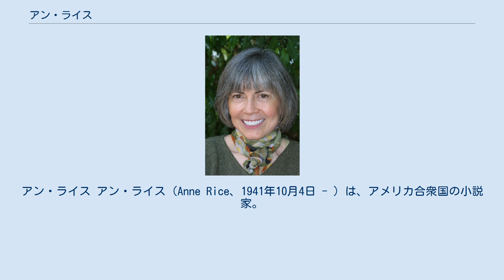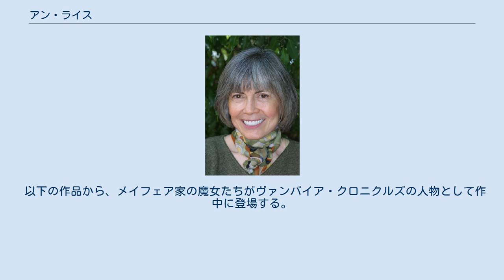アン・ライス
アン・ライス アン・ライス（Anne Rice、1941年10月4日 - ）は、アメリカ合衆国の小説家。
 「ヴァンパイア・クロニクルズ」や「ザ・マミー」、「魔女の刻」シリーズなど、吸血鬼（ヴァンパイア）、ミイラ（マミー）、魔女をモチーフにした作品で知られる、ホラー小説、ゴシックホラー小説、ファンタジー小説作家。
主にゴシック系サブカルチャーを支持する青年層に大きな影響を与え、またSMのテーマにおいても作品を発表している。
2002年12月9日に脳腫瘍で亡くなった詩人および画家スタン・ライスの妻で、作家クリストファー・ライスの母。
 ルイジアナ州ニューオーリンズに、郵便局職員の父ハワード・オブライエンと母キャサリンのもと、ハワード・アレン・オブライエン（Howard Allen O'Brien）として生まれた。
アイルランド系カトリックの家庭環境下で生まれ育つ。
幼かった彼女は男性的なファーストネームを気にしていたため、初めて入学した時にアンと名乗って以来、その名で通すようになった。
5人姉妹の一人で、姉に作家の故アリス・ボーシャートがいる。
16歳の時に一家はテキサス州リチャードソンに転居し、リチャードソン高校に在学中に将来の夫スタン・ライスと出会った。
テキサス女子大学と北テキサス大学で学んだのち、スタンと共にサンフランシスコ州立大学に転校し、学士号と修士号を得た。
学部では政治学を専攻していた。
1972年8月5日に長女ミシェルを白血病で失ったことをきっかけに1973年に脱稿した処女作「夜明けのヴァンパイア」（Interview With the Vampire）を1976年に出版、「ヴァンパイア・クロニクルズ」シリーズでベストセラー作家入りを果たす。
 1994年に公開されたニール・ジョーダン監督、トム・クルーズ、ブラッド・ピット、アントニオ・バンデラスなどが出演する映画「インタビュー・ウィズ・ヴァンパイア」では脚本も担当し、大ヒットとなり世界的に著名な作家となった。
2002年には続編映画『クイーン・オブ・ザ・ヴァンパイア』（シリーズ第３作が原作）が公開されている。
 1989年にスタンがサンフランシスコ州立大学の教授職を退任したことをきっかけにサンフランシスコ・ベイエリアを離れ、ニューオーリンズのガーデン地区に転居した。
 カトリックの影響を色濃く反映したその独特の非日常世界観で根強いファンを獲得する反面、その世界観に付き合えない者も多いという人を選ぶ作風を持つ。
 多数の著作を実名で出版しているが、アン・ランプリング（Anne Rampling）、A・N・ロクロール（A. N. Roqueloure）のペンネームも持つ。
 「ニューヨーク・デイリーニュース」の記事によると、彼女の25冊の本の総売上は1億3600万部に達する。
 夫スタンが亡くなったあと、2004年に住み慣れた家を売却し、息子の住むロサンゼルスに近いカリフォルニア州ランチョ・ミラージュに移った。
ハリケーン・カトリーナ後のニューオーリンズの復興事業を強く支援している。
 アン・ライスの人気は、米国内では不動のものとして確立しているが、日本では映画原作本である『夜明けのヴァンパイア』（早川書房）こそ売れたものの、映画『インタビュー・ウィズ・ヴァンパイア』の原作者という程度の認知度で終わった。
そのため、日本の出版社（扶桑社および徳間書店）がライスの著書の翻訳権を購入し日本語版を出版しても、米国内でのライスの売上には程遠く、利益を出すことはおろか制作費を回収することすら難しい状態が続いてきた。
扶桑社は、2003年10月1日に刊行した『呪われた天使、ヴィットーリオ』を最後に、ライスの作品を出版していない。
徳間書店も同様の理由から、メイフェア家シリーズ『Taltos』の出版を断念した。
現時点ではライス作品の日本語版刊行の再開の目途は立っておらず、英語の原書（もしくは他言語の翻訳版）を読むしかない状況にある。
 以下の作品から、メイフェア家の魔女たちがヴァンパイア・クロニクルズの人物として作中に登場する。